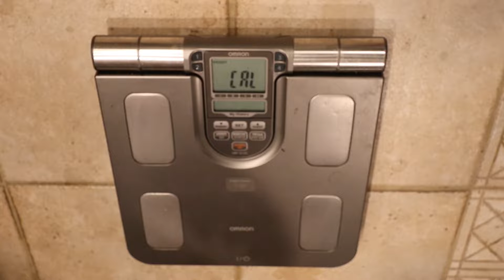My Fitness Transformation Update Week 72 | Under 300!